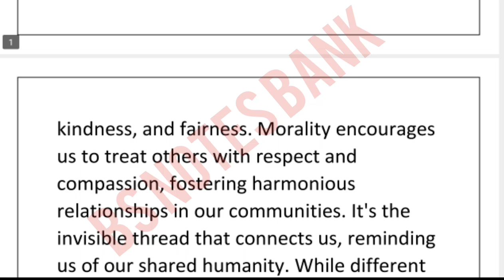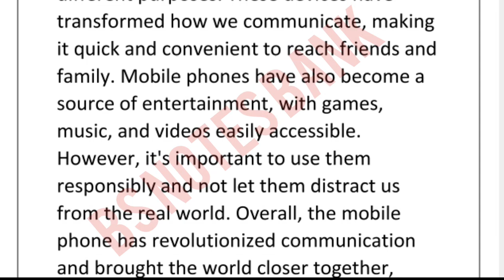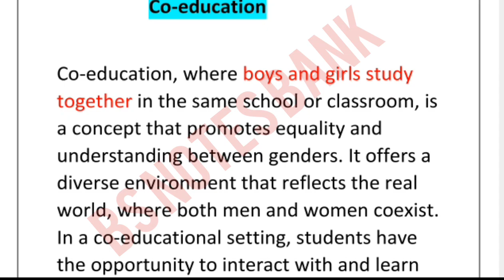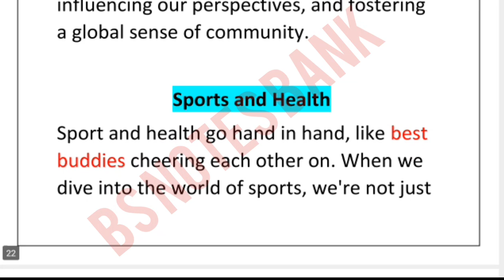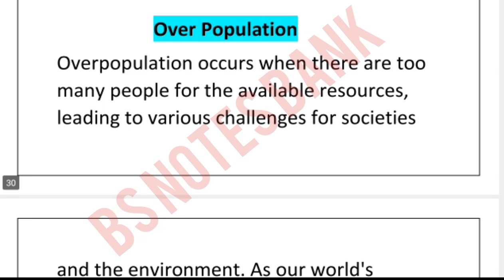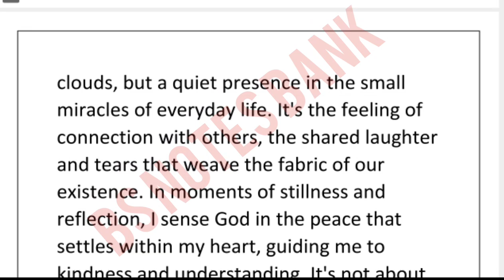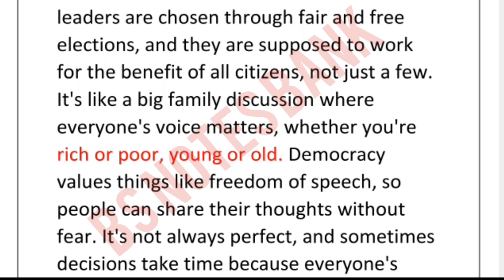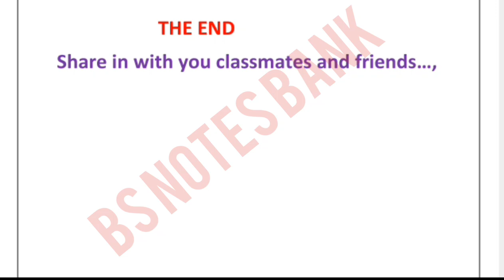Important Paragraphs || Solved ENG-112